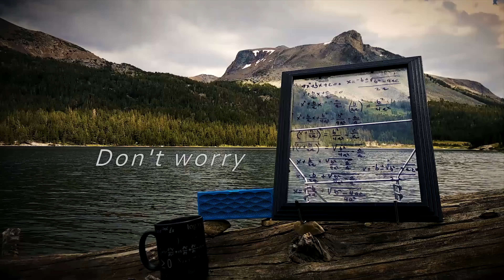Fine Mathematics Small Angle Approximation Derivation Alexandria Egypt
Artistic math derivations for everyone to practice and appreciate the elegant side of Mathematics.

For Students, For Instructors, For Fun…

Lessons are simple:
COPY THE TEXT exactly as it is on screen as NEAT as possible.
Repeat until memorized.

One day, while visiting the Library of Alexandria in Egypt, I stumbled across a set of artifacts downstairs. In a glass case lay ancient papyrus scrolls dating back over 2000 years. They were in fragments, with only bits and pieces remaining, but what was scribbled on them sent a chill down my spine. Someone long ago was doing calculations using the Pythagorean Theorem - I teach daily and I felt the link through time. Math has etched itself deep into the fabric of history, a thread that stitches together all civilizations. And being there with this thread at the site of one of the most important centers of knowledge in human history I had a vision. And that vision was Fine Mathematics.

Target -  For Instructors, For Students, For Fun...
While finishing my undergraduate degree, I slowly came to appreciate sitting with my fresh cup of coffee, classical music, pen, and clean white paper.  In that state, I slowly worked out whatever calculations or derivations I happened to be working on. Later, as a teacher, I learned that the less I spoke, and the more I had my students copy my actions, the more effective my teaching became.  Repetition is the key. It is ingrained in every professional athlete, and so it should be ingrained in every student of mathematics. All the viewer has to do is copy whatever is on the screen, and as legibly as possible. Don’t think. Don’t get in the way. Just repeat as many times as needed until understanding is achieved. These lessons are designed for instructors as quick warm-up lessons.  Project it on a screen for a quick training. The instructor may repeat this for a week, then provide a quiz that tests the memory. Of course students, or anyone who is interested in deriving a concept, can do this on their own. Like a painter, the viewer is becoming an artist with every stroke of the pen.  However, mathematics is much more than that. Like a magic spell, you scribble some lines on a page and suddenly can see into another realm.